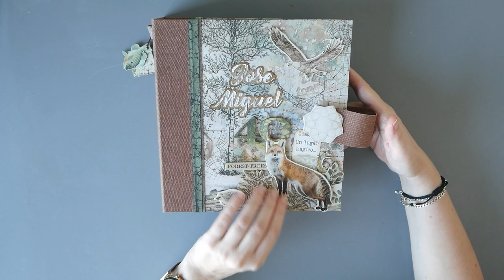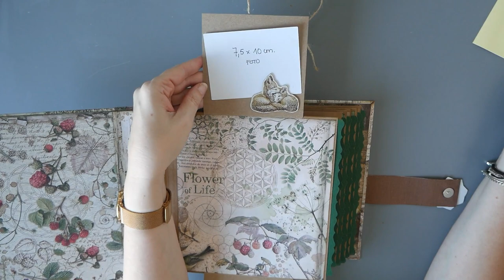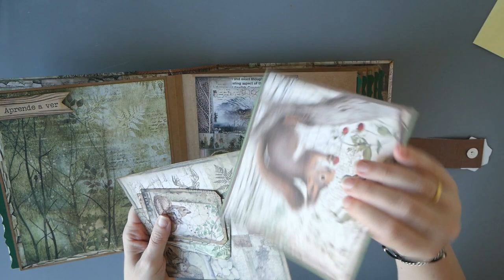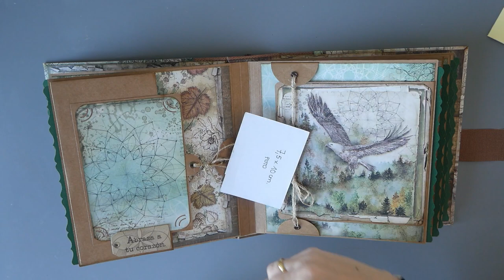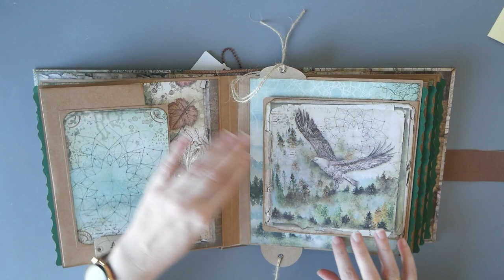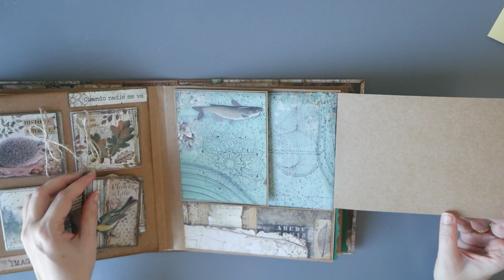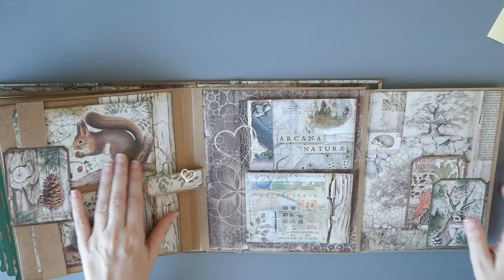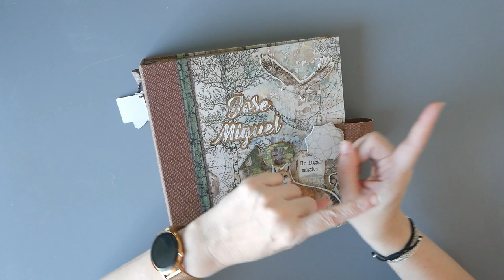Album FOREST. Scrapbooking. Regalo 40 cumpleaños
En el vídeo de hoy os traigo un álbum de inspiración. La temática es el campo y la naturaleza , por ello esta realizado con la colección Forest de Stamperia.